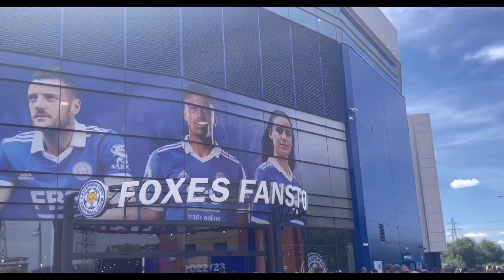Newcastle Secure Champions League|Foxes Get A Point|Newcastle Utd 0-0 Leicester City|Matchday Vlog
Welcome To Another MatchDay Vlog As Leicester City Picked Up A Point On Tyneside Against Newcastle United As It Finished 0-0. A Point For The Magpies Secured Champions League Qualification.

The Foxes Put On A Good Defensive Display In The Game. With Newcastle Creating Numerous Of Chances To Score But The Foxes Held On To Keep Their 1st Premier League Clean Sheet Before The World Cup.

It Now Goes To The Last Game For The Foxes As They Look For A Win And Hope Everton Fail To Win To Secure Premier League Safety.

Featuring Newcastle Fans/Fellow Football Youtubers - ​⁠@charlietalksfootball & ​⁠@AdamPearson1242